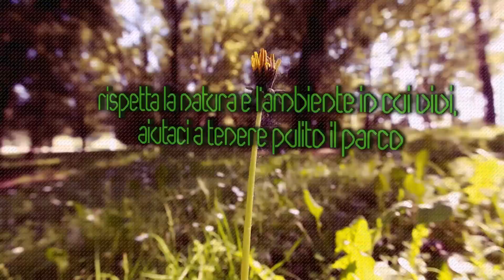Teaser Festa Della Musica Milano 2012 | Free Event | 21.22.23 Giugno | Parco Forlanini